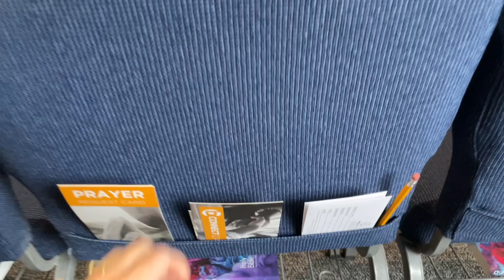Bethel Weekly Announcements 12-11-22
Weekly Announcements 12-11-22
Betheljanesville.org